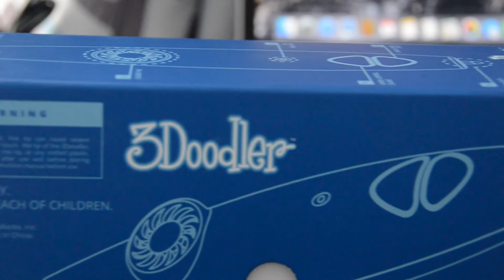3Doodler Printing Pen Unboxing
In this video we take a look at the 3Doodler 1.0 printing pen.

By Clicking the Links Below, you are helping our channel grow!